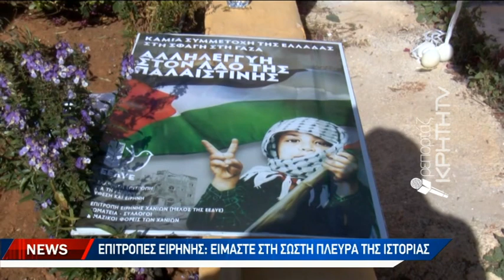Παγκρήτιο αντιπολεμικό συλλαλητήριο στα Χανιά